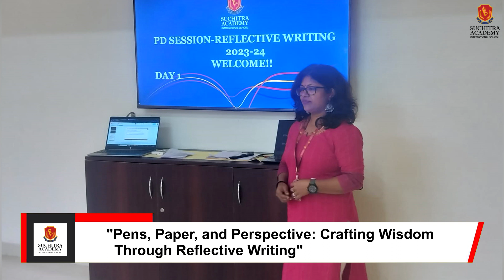Highlights from November Professional Development Sessions with DISHA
Welcome to our November Professional Development Recap! In this video, we take you through a journey of enriching sessions that have fueled our educators' growth this month. Immerse yourself in a montage of images capturing the essence of our exploration into Reflective Writing, Responsibility and Ownership, Effective Communication Skills, and the pursuit of a Happy Classroom with positive Classroom Behavior.